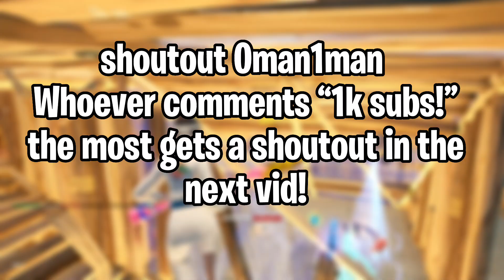Nintendo Switch Controller ASMR 😴 Fortnite Box Fights Gameplay 📦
Fortnite Montage - “Copy and Paste title into here”
Song: Enter Song Name - Enter Artist Name
Link: Add link to music video

Ignore ❌

fortnite settings ps4 season